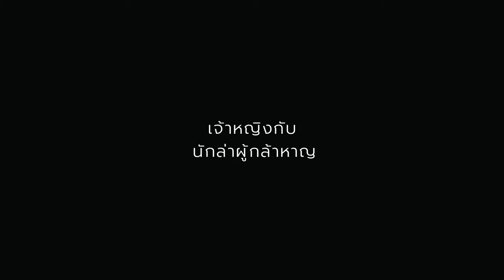พลังวิเศษที่ช่วยปัดเป่า ความมืดมนในชีวิต | เรื่องเล่ากล่อมนอน | 192 เจ้าหญิงกับนักล่าผู้กล้าหาญ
เจ้าหญิงกับนักล่าผู้กล้าหาญ